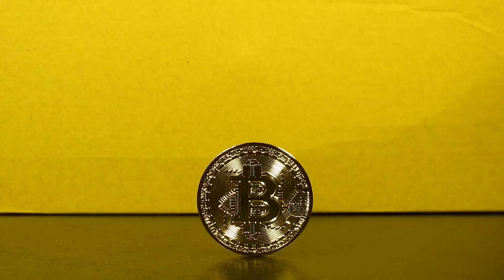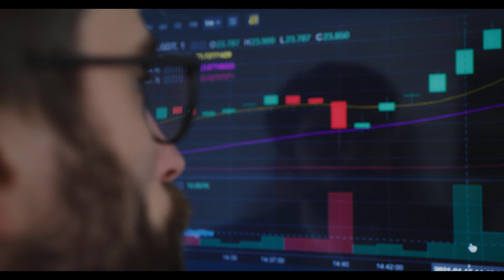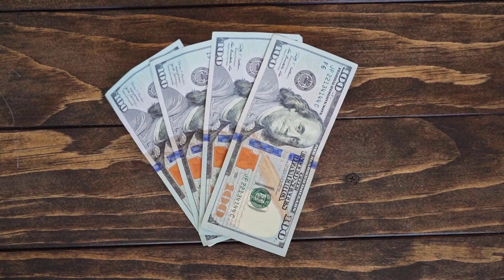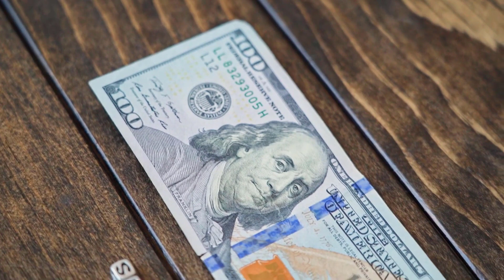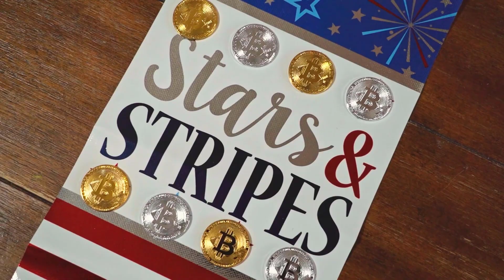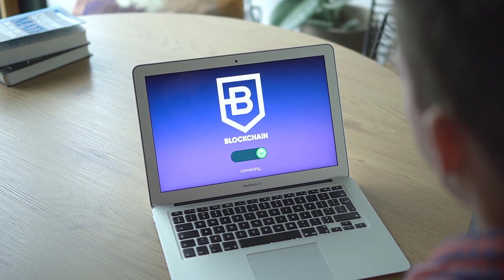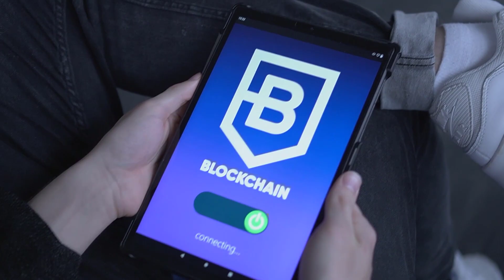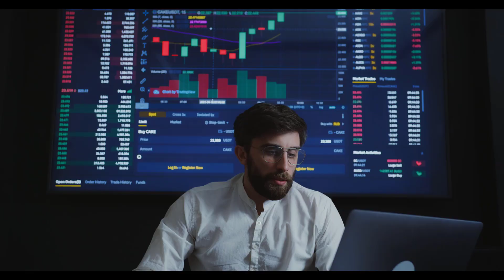LOCUS CHAIN CRYPTO NEXT 100X? ALT COIN HIDDEN GEM | MASS ADOPTION? PRICE UPDATE PREDICTION!!!!